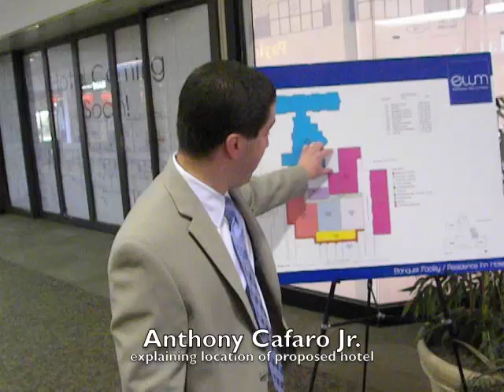The Cafaro Co. news conference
Anthony Cafaro Jr. talks about location of planned hotel and banquet center